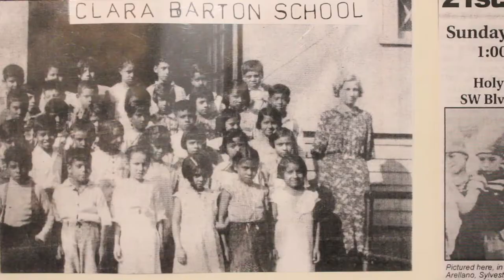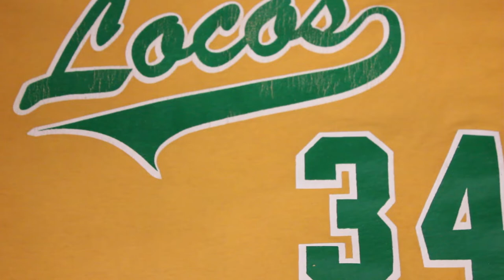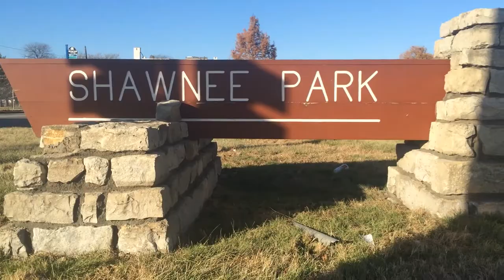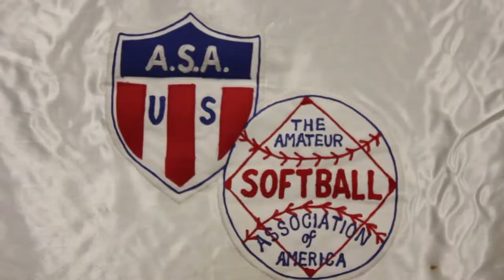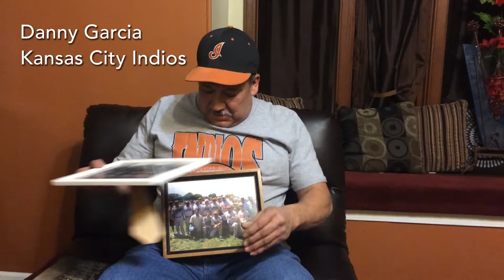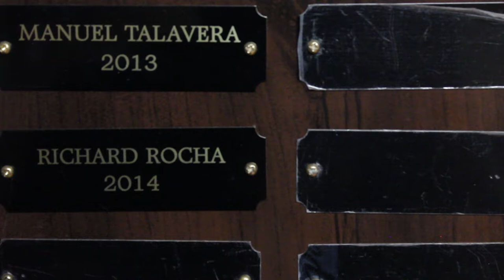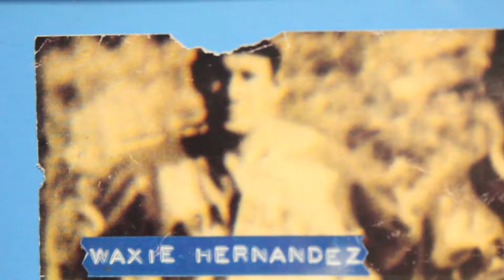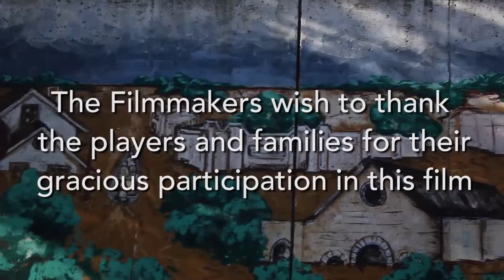Mexican American Fast Pitch Softball — Kansas City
2015 Documentary

Gene T. Chàvez, Ed.D

Michael Coy